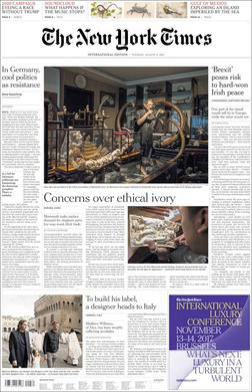The New York Times International Edition | Wikipedia audio article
This is an audio version of the Wikipedia Article:
The New York Times International Edition

00:01:06 1 History
00:04:12 1.1 Acquisition by The New York Times Company
00:06:20 2 iThe New York Times International Weekly/i
00:07:00 2.1 Affiliations

- Socrates

SUMMARY
The New York Times International Edition is an English-language newspaper printed at 38 sites throughout the world and sold in more than 160 countries and territories. Founded under the title Paris Herald in 1887 in Paris as the European edition of the New York Herald, it changed owners and was renamed several times: it became the Paris Herald Tribune, global edition of the New York Herald Tribune in 1924, then the International Herald Tribune in 1967, with The Washington Post and The New York Times as joint parent newspapers.
In 2002, The New York Times Company took control of the International Herald Tribune, which was subtitled since then The Global Edition of the New York Times. On October 15, 2013, the paper was renamed The International New York Times, and in October 2016, it was fully integrated with its parent and renamed  The New York Times International Edition. Autumn that year also saw the closing of editing and preproduction operations in the Paris newsroom, where the paper, under its various names, had been headquartered since 1887.